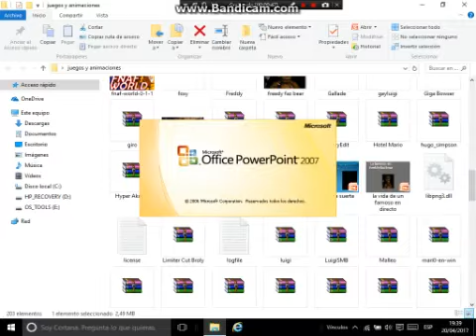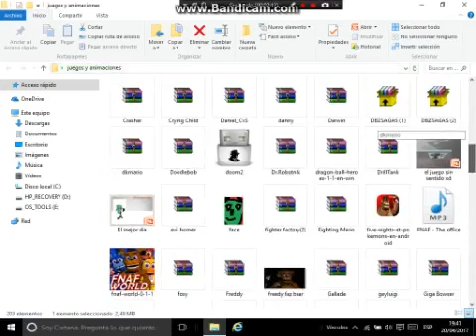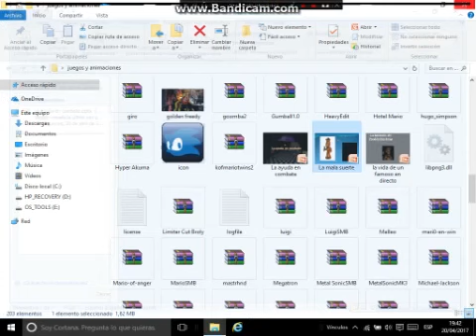El peor vídeo de mi antiguo canal (Scourge615 el fan) :v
Aviso: esto dará cáncer,vómitos,muerte segura y perdida de la razón xd. Vídeo ramdon.